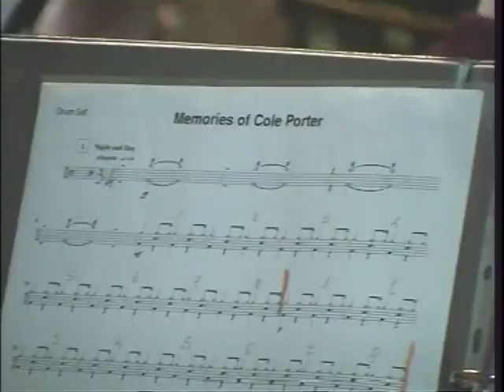Memories Of Cole Porter Arr. Jean Trèves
SOCIETÀ FILARMONICA PECCIOLI "Concerto di Primavera"
Direttore: Lorenzo Bocci
Venerdì 18 Maggio 2007, Pieve di San Verano - Peccioli (PI)